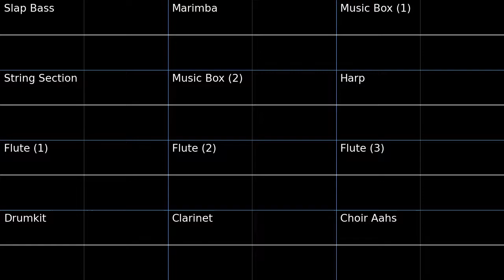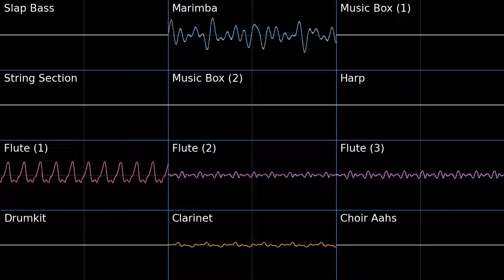PMD2 Steam Cave Oscilloscope view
Oscilloscope view of Steam Cave from Pokemon Mystery Dungeon Explorers of Sky.

I love that slap bass.